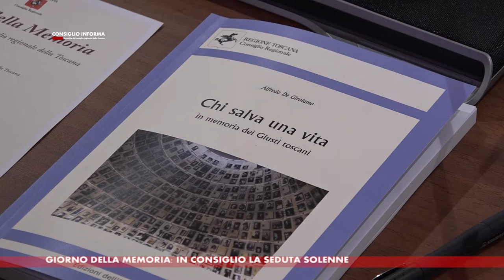SIENA TV - CONSIGLIO INFORMA 28-01-2022